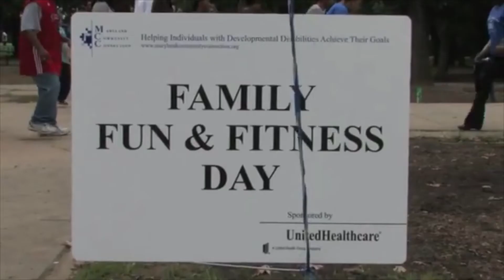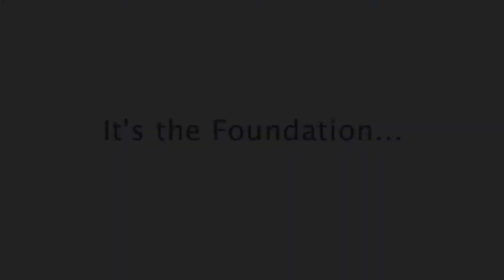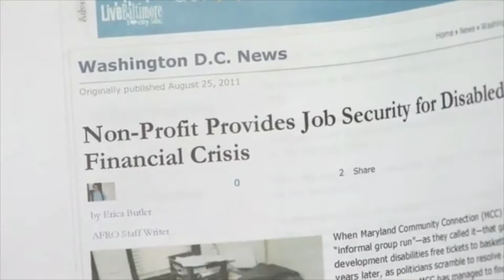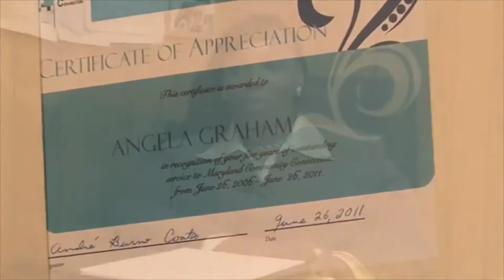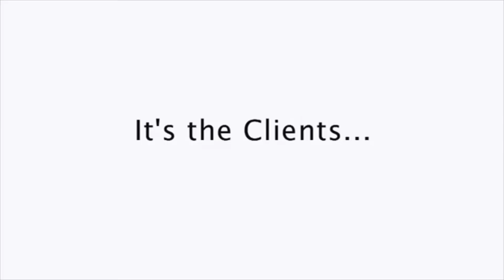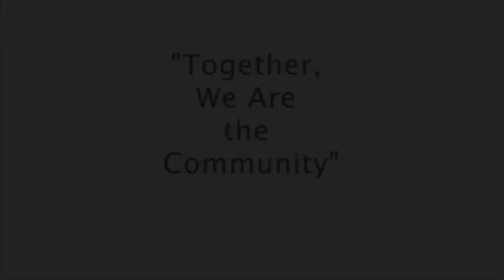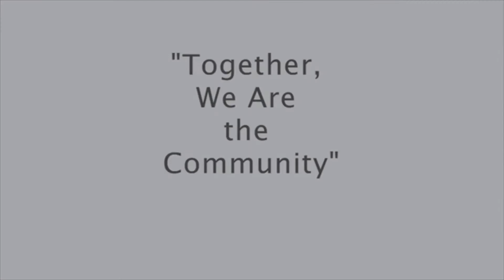This is Maryland Community Connection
Welcome to "This is Maryland Community Connection"! Join us on a heartfelt journey as we explore the impactful work of Maryland Community Connection. Through their unwavering dedication, strong partnerships, and personalized approach, this organization is transforming the lives of individuals with disabilities.

In this inspiring video, witness the empowering stories of those who have found hope, support, and a sense of belonging through Maryland Community Connection. Discover how they provide emotional support, comprehensive training, and valuable employment opportunities tailored to each individual's unique needs. Their mission? To help individuals with disabilities achieve greater social and economic independence while fostering their complete integration into the community.

Prepare to be moved by the real-life experiences and transformations made possible by Maryland Community Connection. Together, let's celebrate the power of compassion, inclusivity, and the boundless potential within every individual. Get ready to connect with Maryland Community Connection and witness the extraordinary impact they are making, one person at a time.